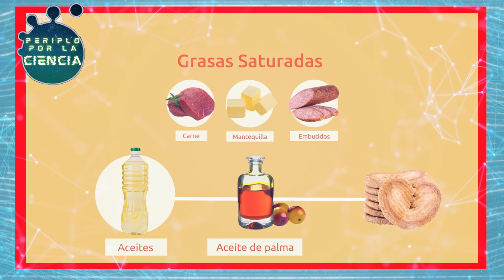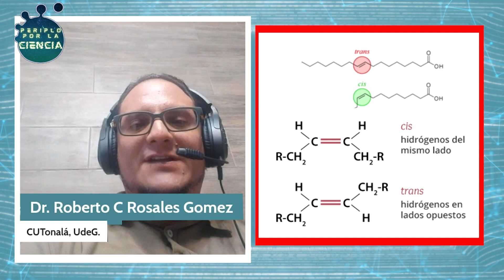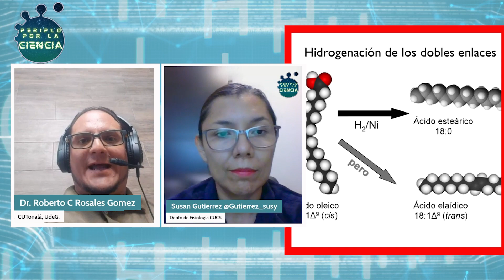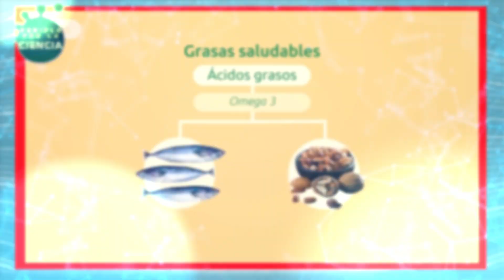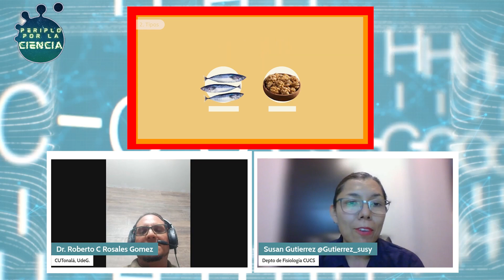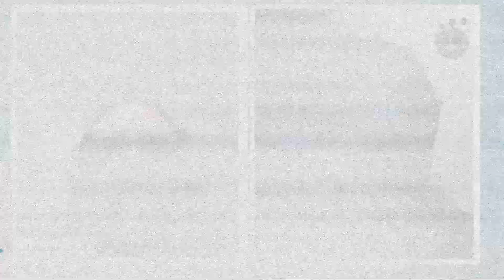¡Grasas! Buenas, Malas y Feas: Cómo reconocerlas, diferenciarlas y consumirlas adecuadamente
En este episodio la Dra. Susan Gutiérrez y el Dr. Roberto Rosales nos explican qué son las grasas, cuál es su función en nuestro cuerpo, cómo podemos reconocerlas y también diferenciarlas para consumir aquellas que son necesarias en nuestra dieta, mientras evitamos aquellas que no son saludables.

00:00 Introducción
01:24 ¿Qué son las grasas?
01:49 ¿Cuál es la función de las grasas en el cuerpo?
03:50 Grasas Saturadas y Poliinsaturadas
05:00 Grasas Trans
07:00 Descomposición, oxidación de las grasas
08:33 ¿Cuáles son las grasas buenas?
10:00 ¿Cuáles son las grasas malas?
11:00 ¿Cada cuánto puedo consumir grasas?
12:42 ¿Se puede consumir la grasa (aceite de oliva) en frío?
14:39 ¿Qué aceite es mejor, agucate, oliva, coco, uva u otra semilla?
16:00 ¿Cuánta grasas debe consumir un deportista?
18:10 ¿La grasa de las nueces es buena?
20:23 ¿Sirve consumir Omegas en suplementos como las cápsulas?